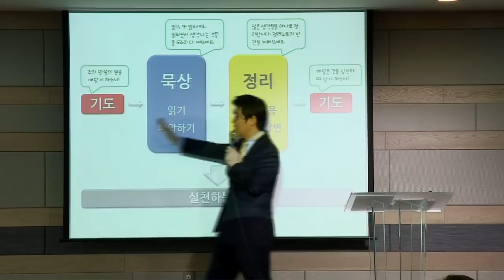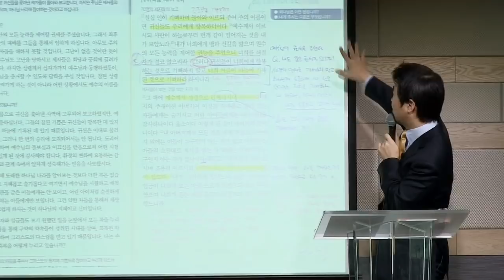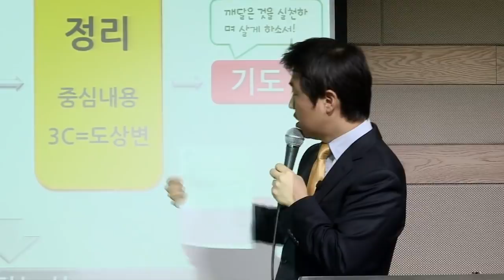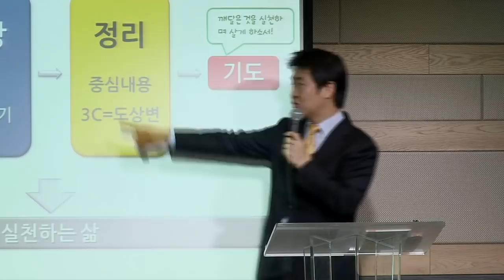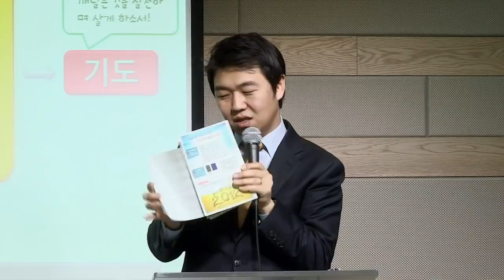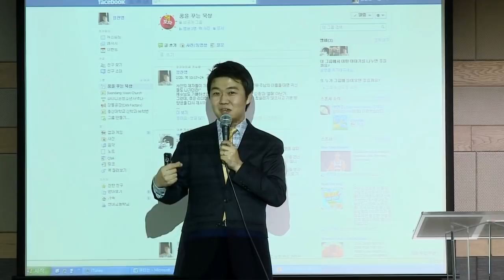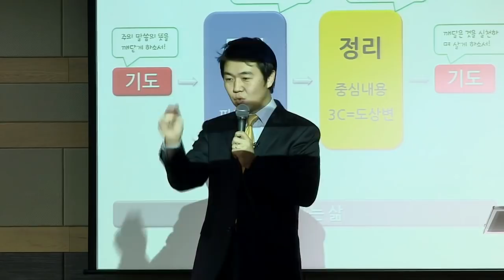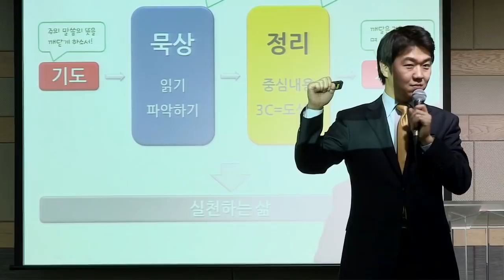[매일성경큐티] QT 어떻게 할것인가 (실습) by 분당우리교회